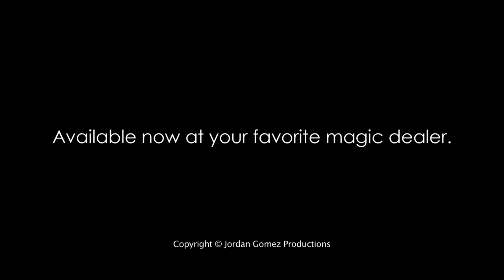CD Magic Volume 2 By Jordan Gomez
Learn now the world acclaimed CD act.

INTRO
- How to color your CDs

CROSS CHANGE
- Bottom Production & Cross Change
- Top Production & Cross Change
- 2/1/2 Line Color Change
- Line Production (Flash)
- Double Palming Reload

THUMB PRODUCTION

CROSS CHANGE + THUMB PRODUCTION
- 0 Production
- S Production, Start Version 1 & 2
- Bottom Production in Double Palming
- Line Color Change and Line Vanish
- Line Color Vanish
- X Production
- 3 Side Color Change
- Splash Production

MULTIPLE COLOR CHANGE ROUTINE
- Toss Change
- Wave Change
- Down Change
- Snap Change
- Pinch Out Change
- Flip Vanish Using 4 CDs
- Start Version 1, 2 & 3 for 5 CDs Production.

ULTIMATE SKY VANISH
CONFETTI LOAD
CD ACT SETUP
CD ACT

Language : French + English subtitles